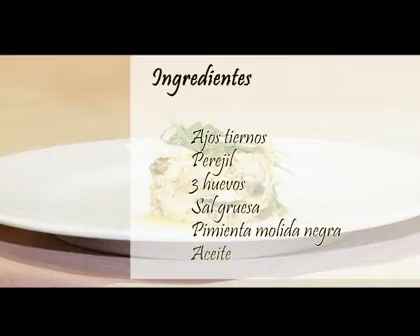Revuelto de Ajetes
No por tradicional este plato deja de ser delicioso y sencillo sencillo... anímate a hacerlo.

🔻 NUESTRO EQUIPO 🔻

- Boles de cristal
- Boles de acero inoxidable
- Varillas de batir
- Juego de cacerolas
- Cazo inox
- Cuchillos chef
- Tabla de cortar
- Moldes de reposteria
- Termómetro de cocina
- Placa inducción
- Olla express
- Robot de cocina
- Freidora sin aceite